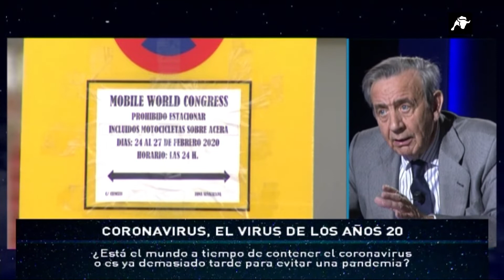Ellos sí pudieron | 16-02-20